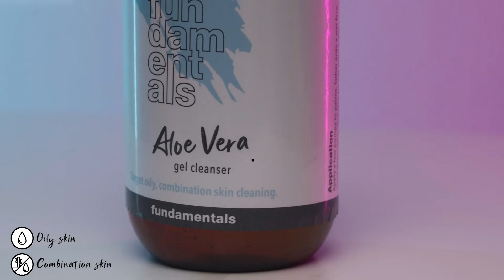Fundamentals Skincare introduces 5% Aloe Vera Gel Cleanser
Why me
Target skin cleaning.

Gel Cleanser

Benefits of using me
Cleansed skin

Hero ingredients
5% Aloe Vera

Best time to use me
Day
Night

What goes well with me
There are no contra-indications for Aloe Vera

Skin types who love Aloe Vera
Oily, Dry, Sensitive, Combination